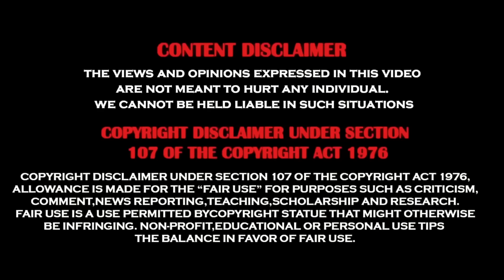INDIAN BOY IMPRESSED CUTE AUNTY IN OMEGLE…😂 | B like Vicky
Undoubtedly, the internet is full of cool people and I am glad I met this cool aunty on Omegle.

This video is about how a Tamil boy dates a cute aunty on Omegle and impresses her.

Watch the exciting conversation we have in this video.